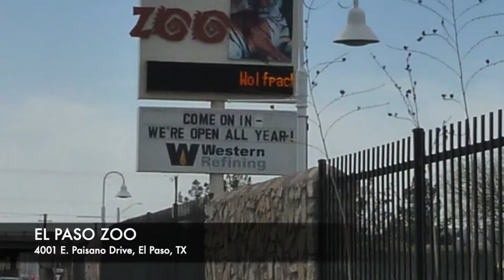Welcome to El Paso! | NCAA 14 Revamped UTEP Dynasty Ep. 1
This is the start of our NCAA 14 Revamped Dynasty series. In this video, I introduce you to the team and the new head coach of the UTEP Miners. I hope for this series to be long and fun. I hope you all enjoy!

Thank you everyone for the support and for taking your time to watch my videos. I hope you enjoy the content I am putting out and cannot wait for what this channel has for the future.